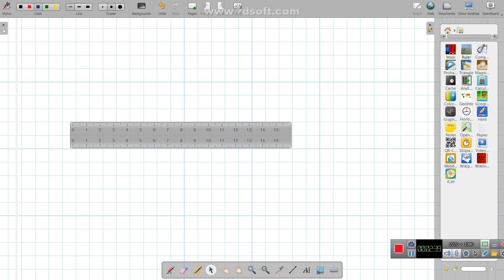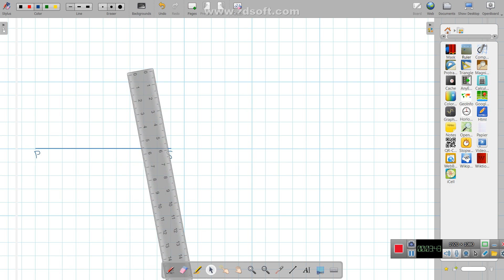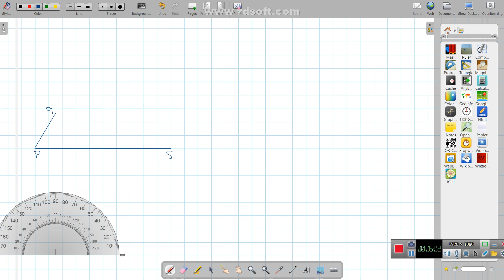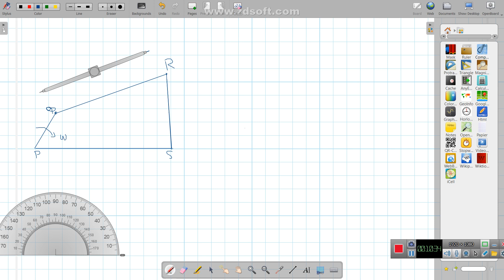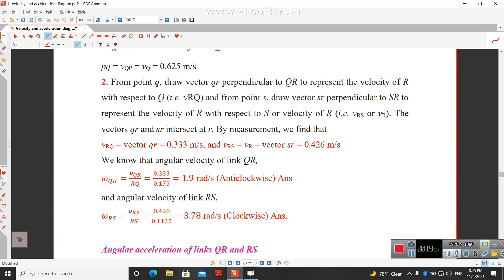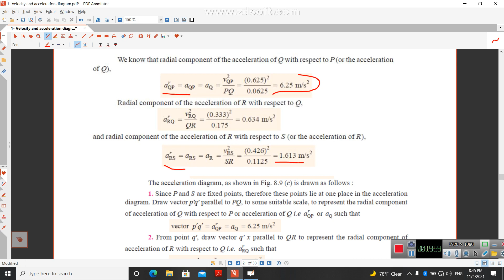رسم التعجيل acceleration diagram المثال الثاني